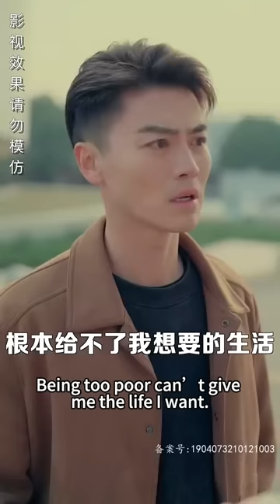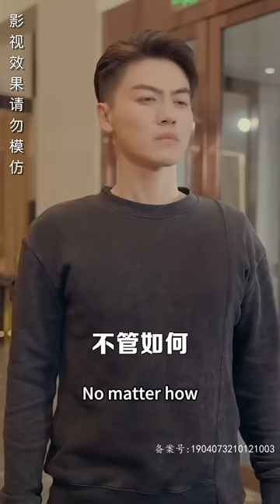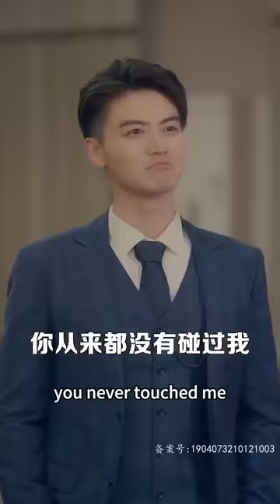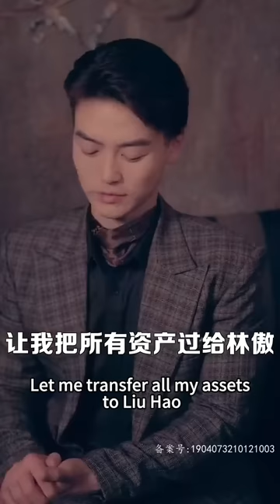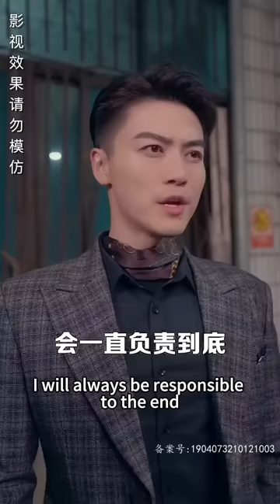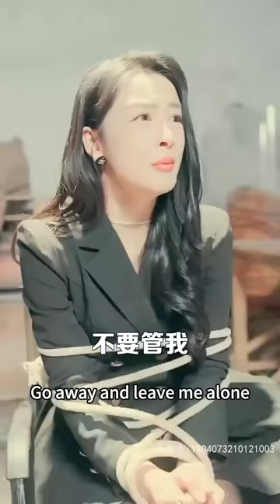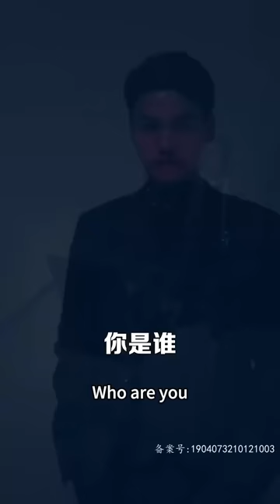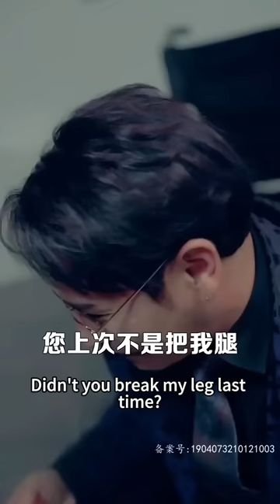小伙隱藏身份守護妻子3年，她說出軌就出軌，不裝了！帶著貼身美女秘書到宴會上砸她場子，當眾揭露億萬首富的身份讓妻子腸子悔青！熱播短劇